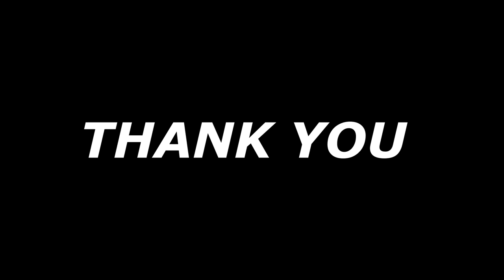GCI INDIA SUNDAY PREACHING 18/4/2021 | YOU ARE WITNESS | PS. DAN ZACHARIAH